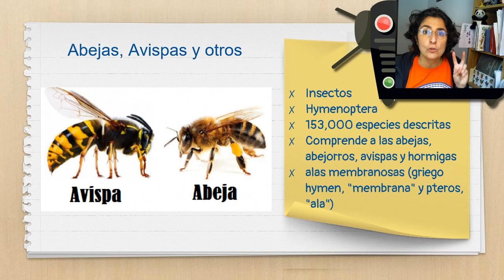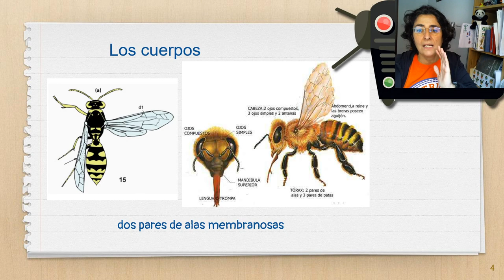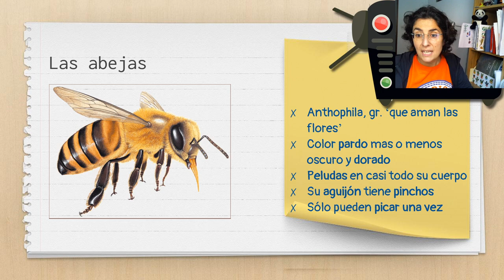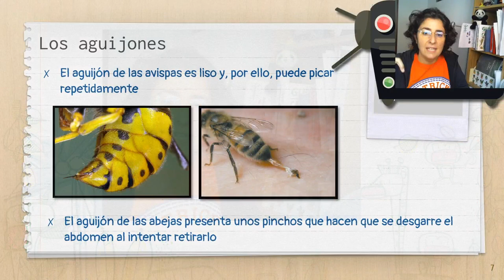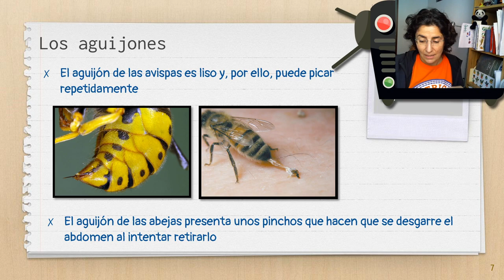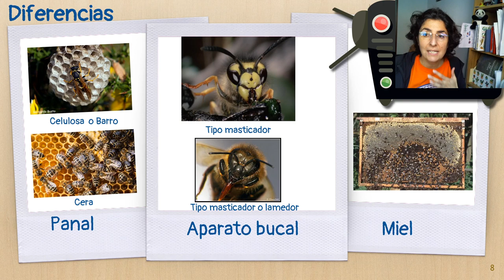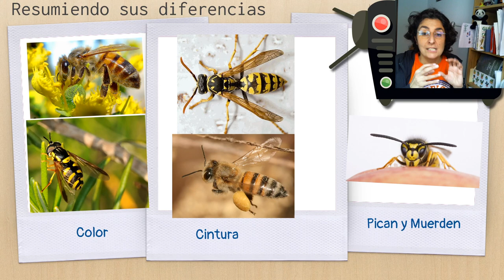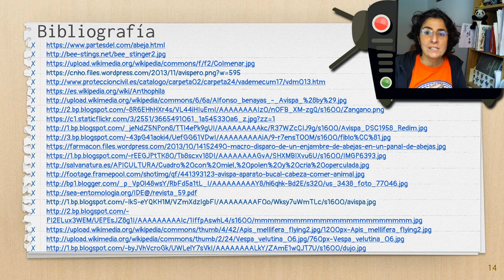Abeja y avispa a la vista